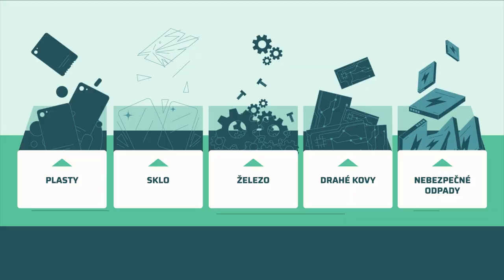Projekt Remobil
Neziskový projekt sběru starých a nepotřebných mobilních telefonů. Zapojte se také. Vyčistíte si tak šuplíky a pomůžete přírodě i lidem.